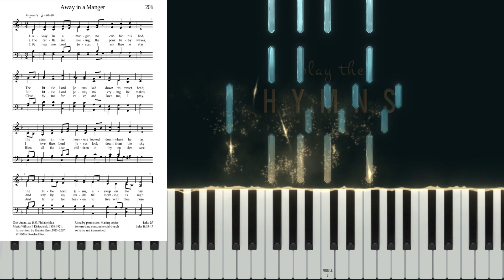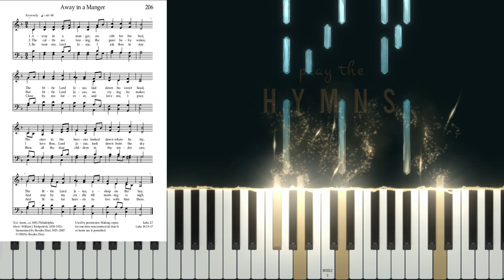206 - Away in a Manger (Piano/Organ Tutorial)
Learn how to play "Away in a Manger" on piano or organ manuals, sheet music included. Slow down or speed up the video as needed to master this great hymn.

NOTE: Playing the organ is different than playing the piano. Without a sustain pedal, notes require more legato playing, while repeat notes require some release in between notes. I've tried to incorporate that here — how I would play this hymn on the manuals. To play with foot pedals, omit bass note in left hand and play on pedals. If the sheet music is blurry, change the quality of the video playback in the settings. I hope this helps!